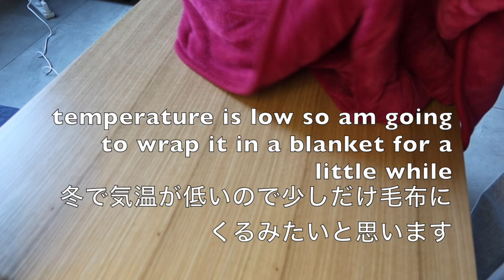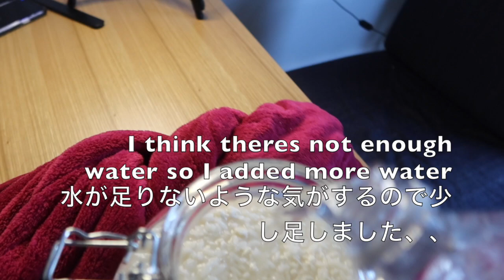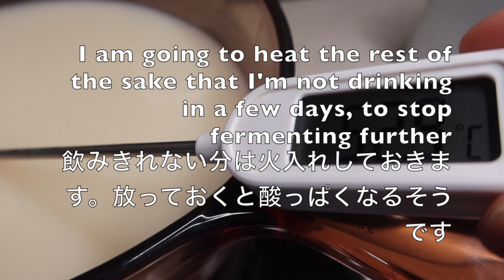Japanese rice wine, Japanese sake 家飲み用。菌まみれの飲み物どぶろく作り。前回失敗からのリベンジ！